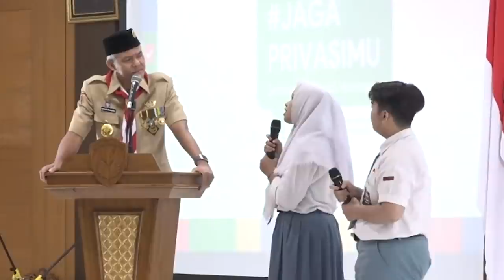NGOBROL GAYENG BARENG SISWA JATENG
Anak-anak saya di Jawa Tengah ini pintar-pintar lho. Selain pintar dalam pelajaran, mereka juga pintar ngelawak

Coba dicek, apa ada saudaramu yang masuk di video ini?